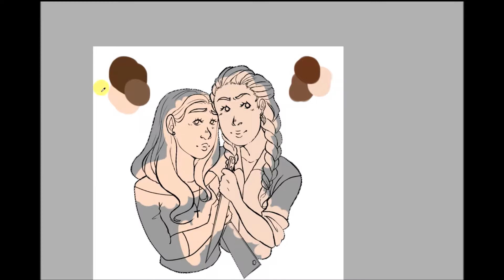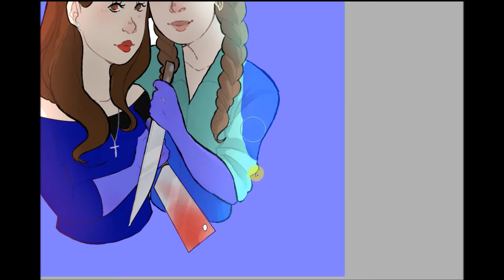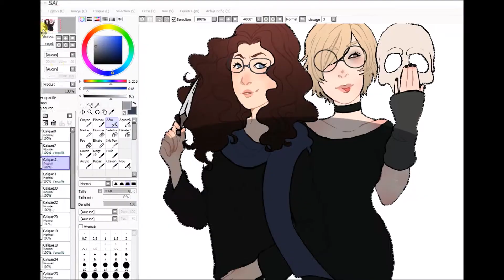Friends and Me - "Serial Killer" - speed paint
Je sort d'étranges idées parfois, mais alors faire de mes amis et moi des tueurs en séries c'est particulier.